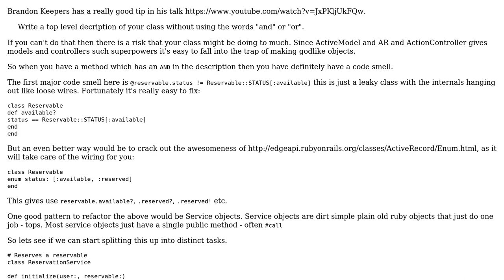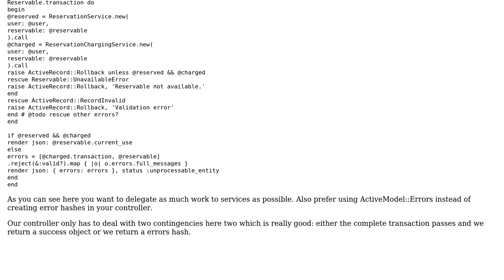Code Review: Method that reserves a reservable entity and charges the user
With thanks & praise to God, and with thanks to the many people who have made this project possible! | Content (except music & images) licensed under CC BY-SA | Music | Images & others | With thanks to user TheJKFever user Quill user papirtiger and the Stack Exchange Network Trademarks are property of their respective owners. You are responsible for your own actions.